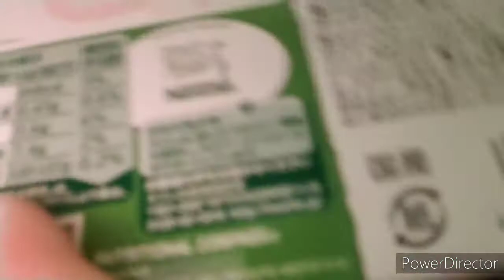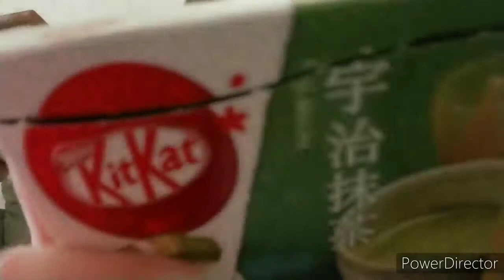Weird Japan Things